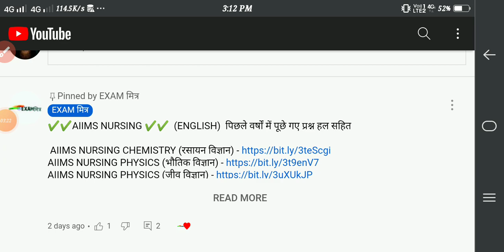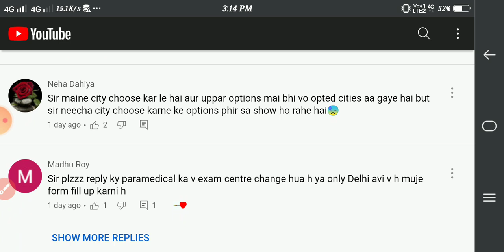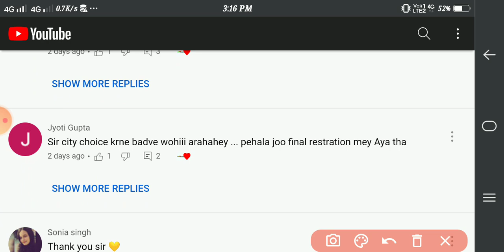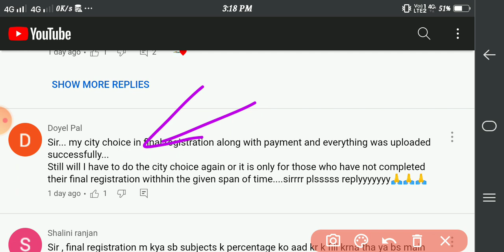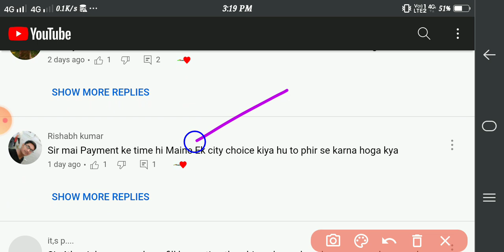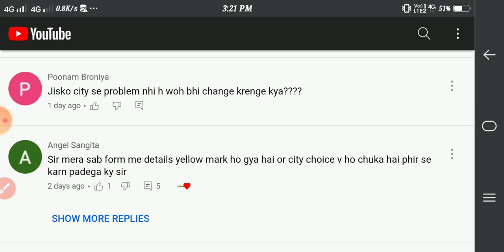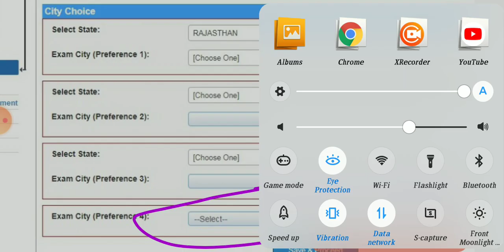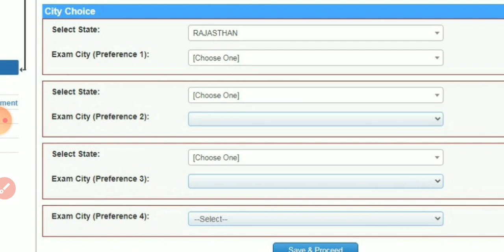AIIMS Nursing । City Preference से सम्बंधित Doubts। AIIMS PARAMEDICAL। AIIMS Bsc Entrance Exam 2021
AIIMS Nursing/Paramedical Seat Matrix & Course Duration
AIIMS Nursing Application Fees Issue
 AIIMS पेमेंट कट गया लेकिन अभी भी Success नहीं हुआ
AIIMS Nursing/Paramedical Final Registration Step by Step 2021
 AIIMS Final Registration कैसे करे
AIIMS Nursing/Paramedical Application form 2021
Aiims Cast certificate 2021
AIIMS RUC Code कैसे Generate करे
 AIIMS Nursing Final Registration 2021
 AIIMS Paramedical 2021
AIIMS Basic Registration Status कैसे चेक करे

aiims delhi online form 2020